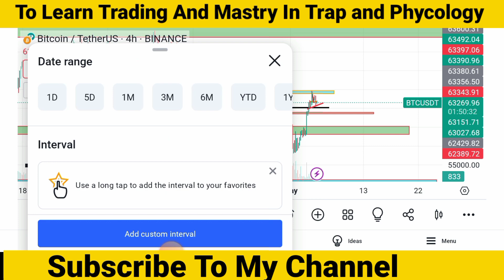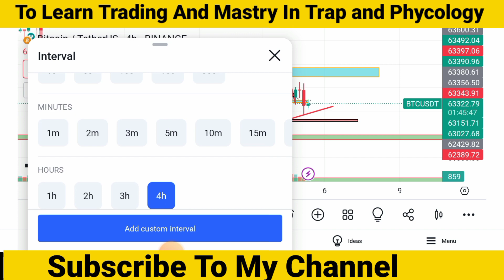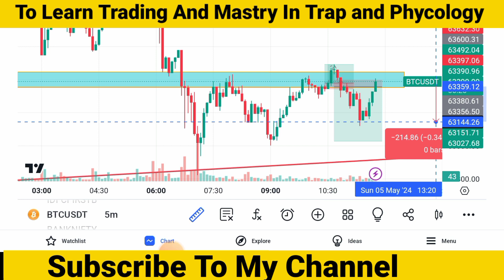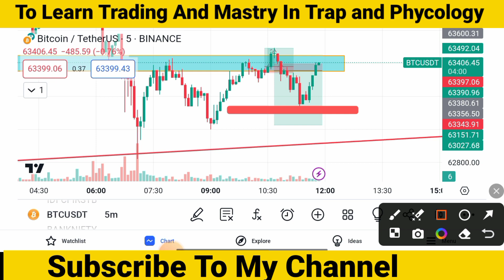The Market Secret Trap कोई नही बताएगा पूरा Youtube में Free